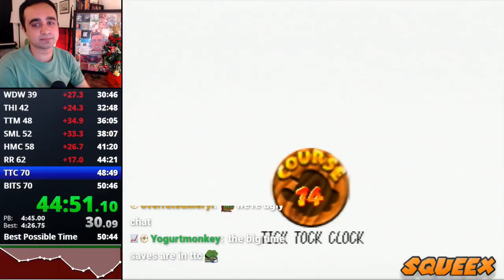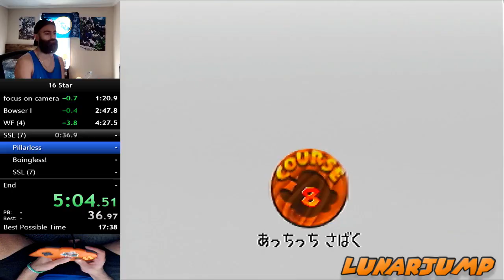Super Mario 64 Speedrunning Highlights #91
Follow the runners!

how to find runners on twitch:

step 1, open browser or add tab
step 2, type " stream name here]" in url bar
step 3, press enter

Intro: File Select - Super Mario 64 Remix - Groove Cube
Outro: Panda Eyes & MaxD - Nightrush